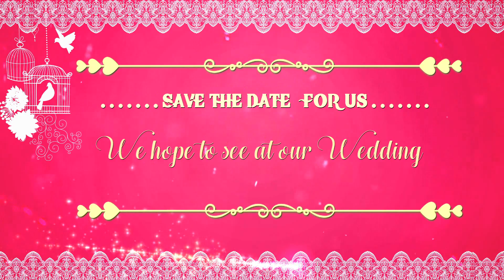Pritish wedding Invitation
Pritish weds Deepali
wedding on 10-aug-2021
Reception on 11-Aug-2021